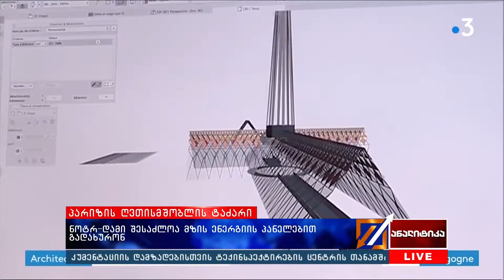ანალიტიკა - 10.05.2019_22:45 - გადაცემა სრულად